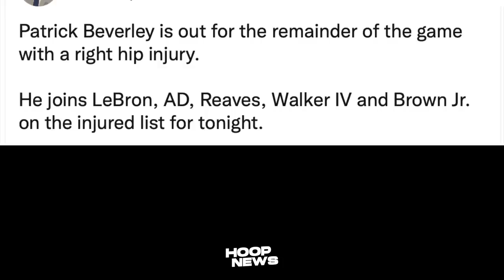Tinamad na manood si LeBron James matapos mang-yari ito sa Lakers laban sa Nuggets…